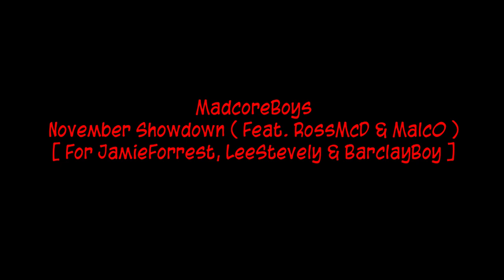MadcoreBoys - November Showdown (Feat. RossMcD & MalcO)[ For JamieForrest, LeeStevely & BarclayBoy ]